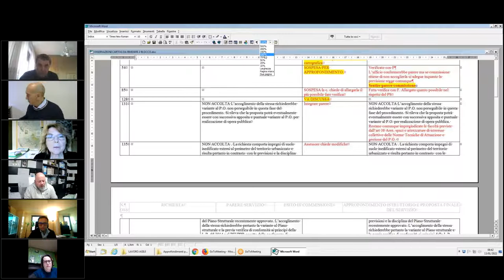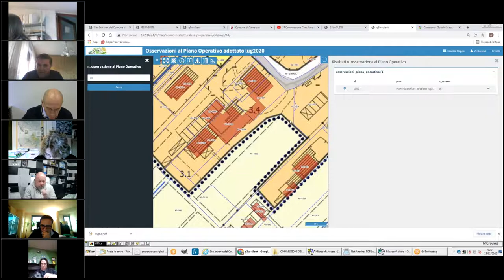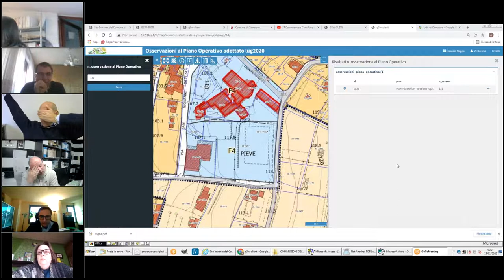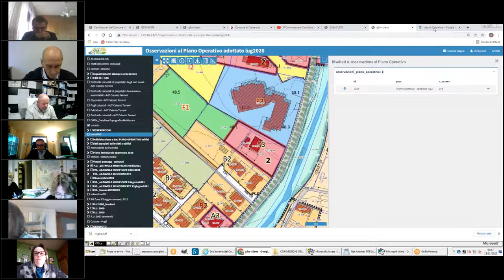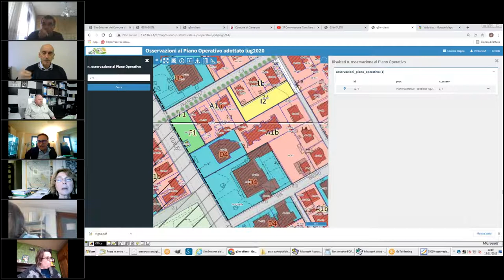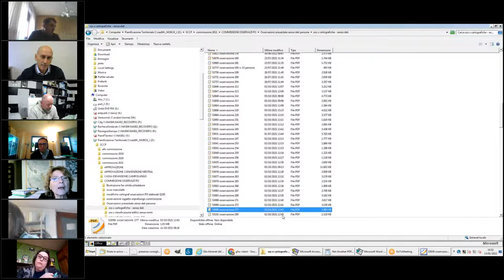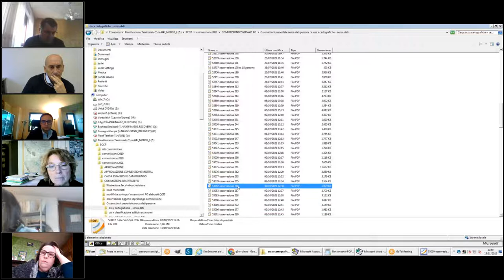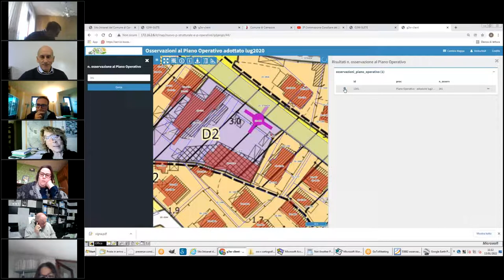3ª Commissione Consiliare del 13 Gennaio 2022